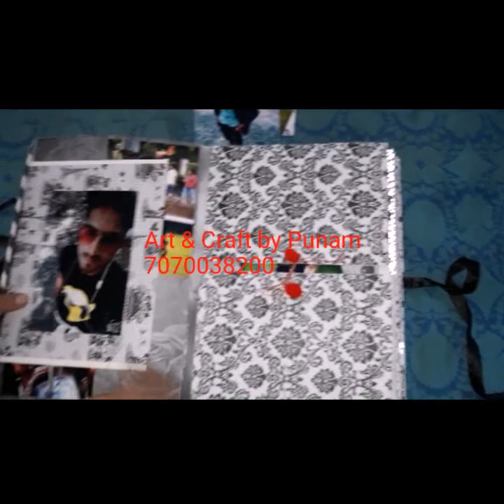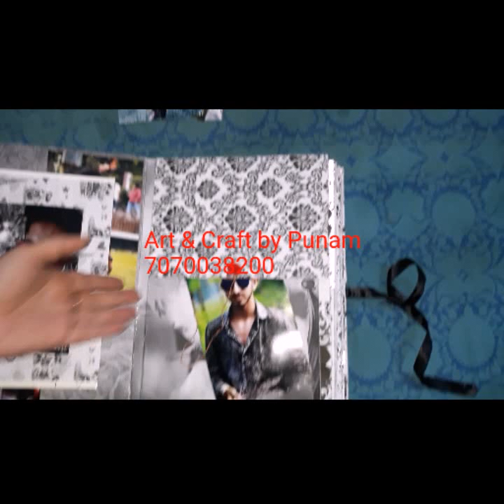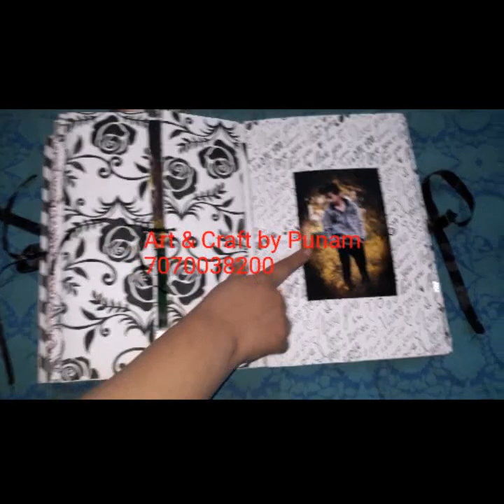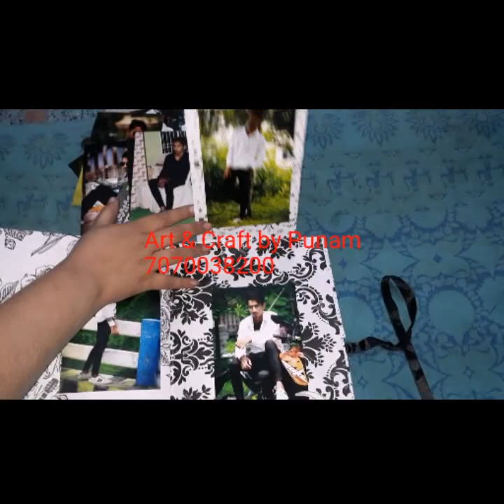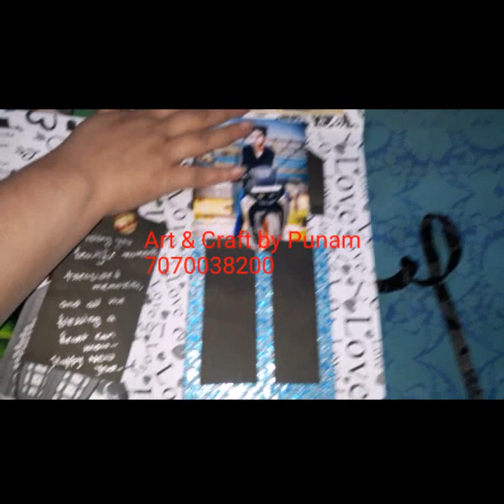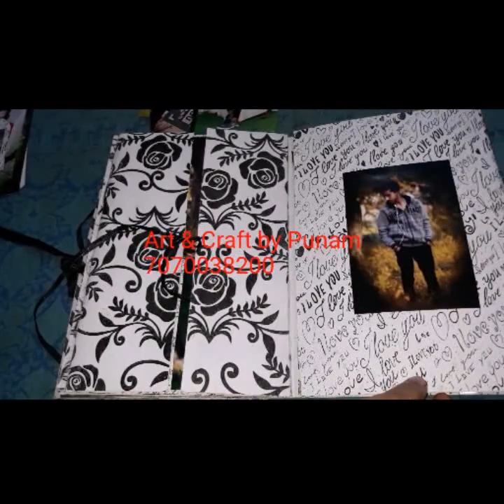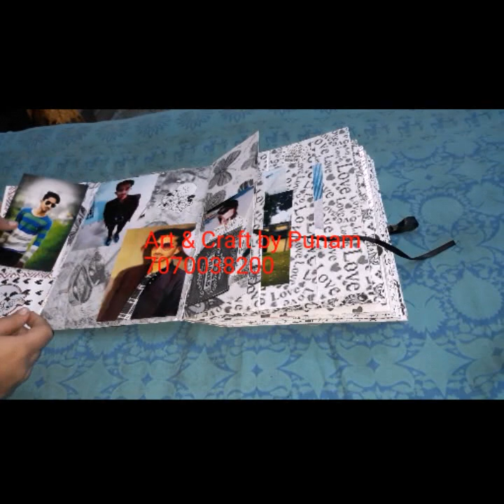Love/New year photo album ❤ On ORDR❤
Love/New year photo album ❤
On ORDR❤
54 pics used .
More can be added .
Can be customised according to demand...
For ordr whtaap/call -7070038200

If u lyk this product u can buy it from me... Text me on my fb page or on Istagram n buy... text me for product details... Lyk my page n subscribe my channel n follow me on ista for more updates n the other new upcoming product.